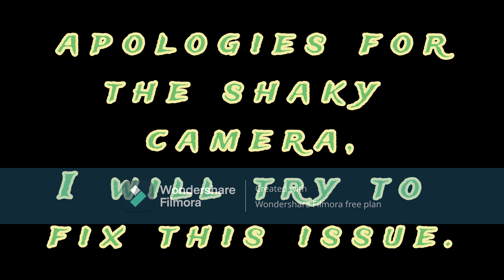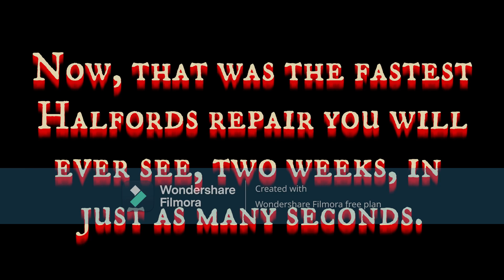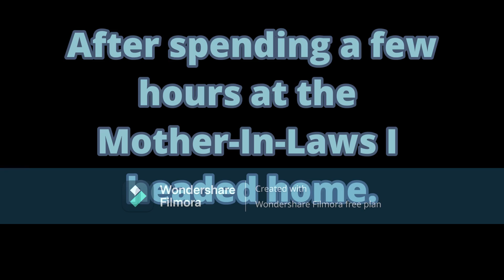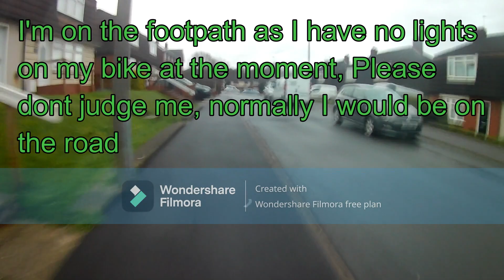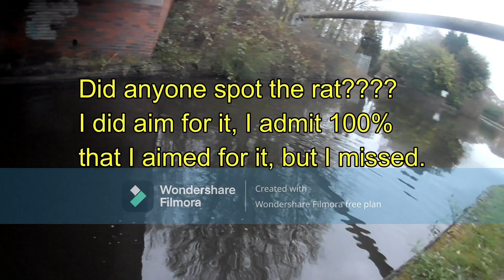It’s going to be a bumpy ride part 1